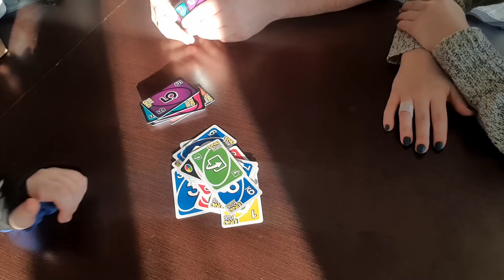SPF50 ELIXIR BOTANIQUE TEST CZY BIELI ? JAKI JEST ? CZY WARTO ? YVES ROCHER | BUDOWA | NOWA GRA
Rabat  25 % na cały koszyk na hasło MARTA25 (do końca zapasów)

Na hasło: MARTAWBIEGU macie 20% rabatu (nie łączy się z promocjami)